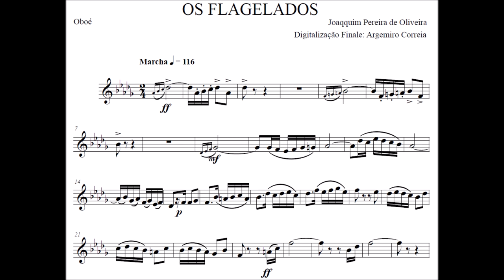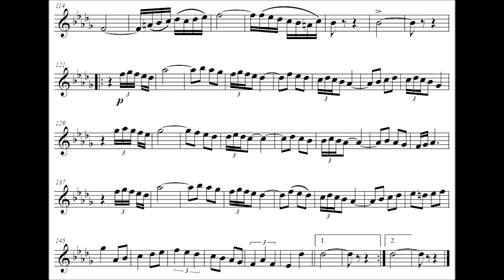Os Flagelados - Oboé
Compositor: Joaquim Pereira de Oliveira
Formação: Banda de Música
Gênero: Dobrado

Equipe do Portal Brasil Sonoro